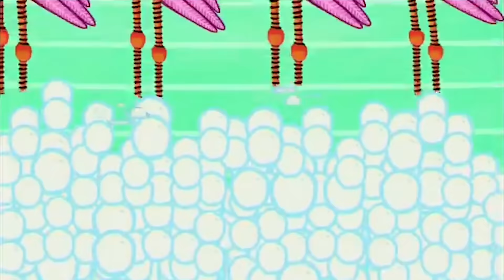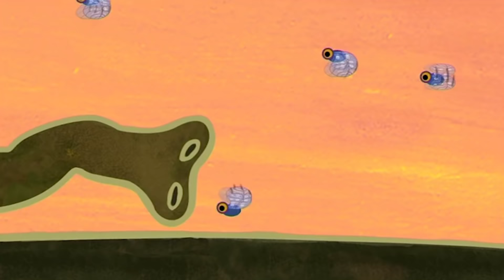Tinga Tinga Tales Official | Why Vulture is Bald | Tinga Tinga Tales Full Episodes